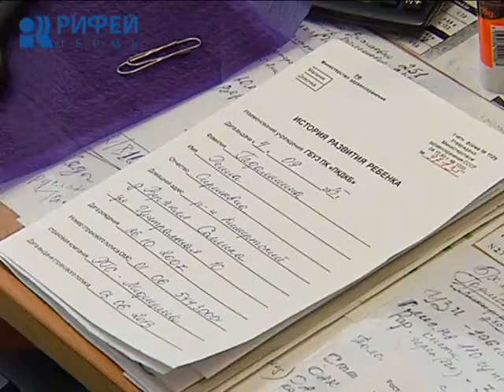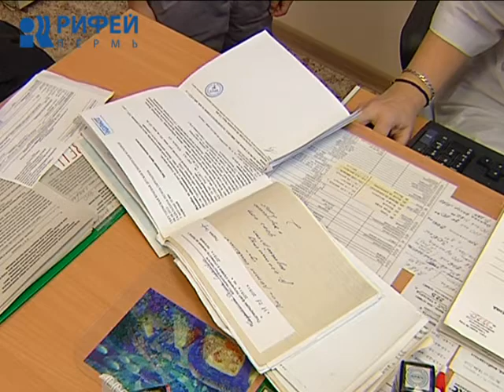Всемирный день диабета